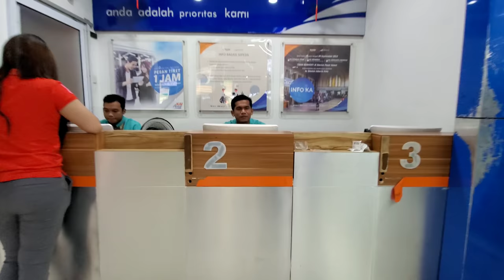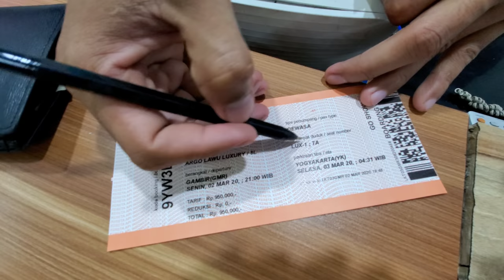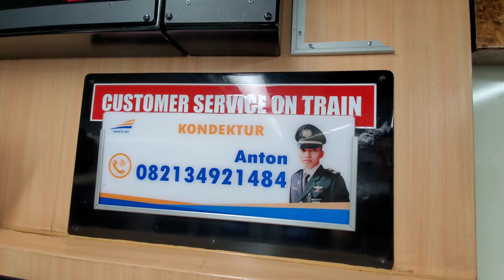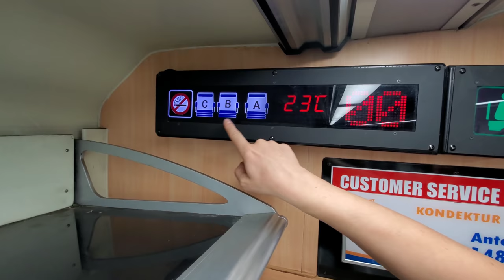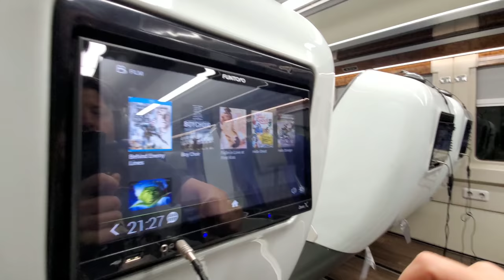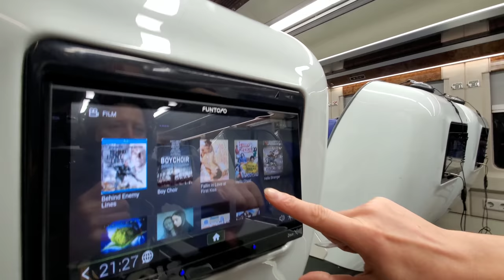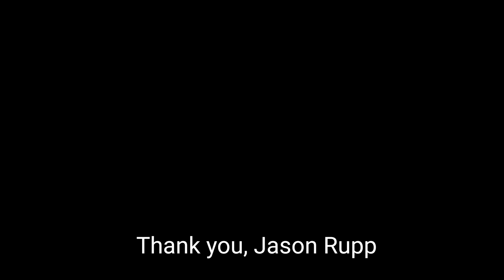INDONESIAN LUXURY TRAIN: Worth it? 🇮🇩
Jakarta to Yogyakarta, Indonesia, by luxury train.

Cost: 950,000 Indonesian Rupiah ($66.81 USD)

Space Lullaby (feat. Clara Sorace) - Iaio

Jason Rupp